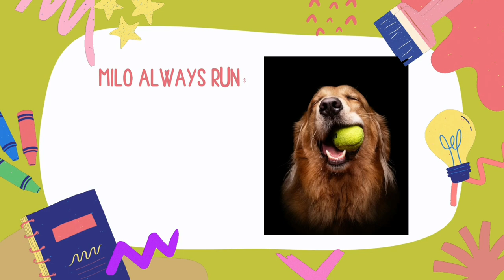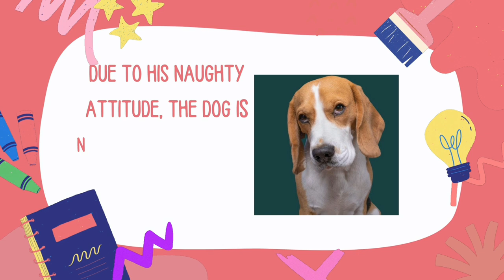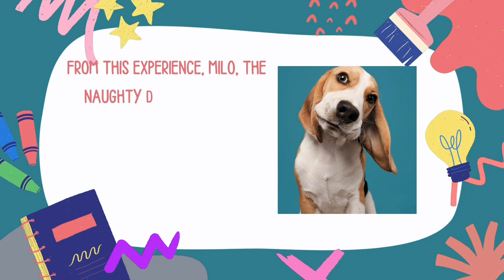Milo The Naughty Dog